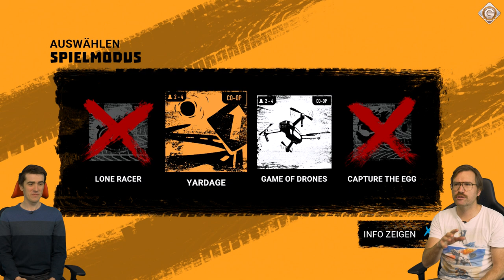Wo ist die Straße? - Koop-Zocksession zu Can't Drive This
Can't Drive This ist ein verrücktes Koop-Spiel wo ein Spieler ein Auto steuert, während der andere Spieler erst noch die Straße bauen muss! Chaos pur, vor allem wenn es Felix und Pirmin zocken.